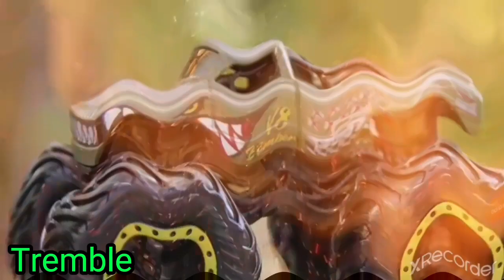MORE V8 Bomber + Test Subject Mini Theme Song Variations! (✈👽)